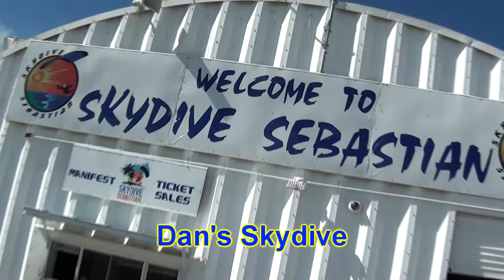Skydive Sebastian - Dan's Skydive